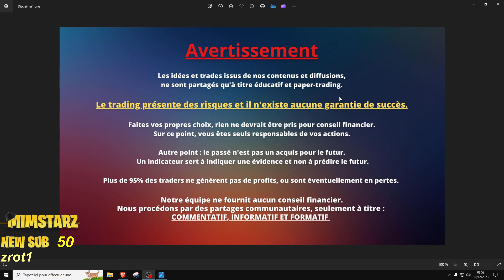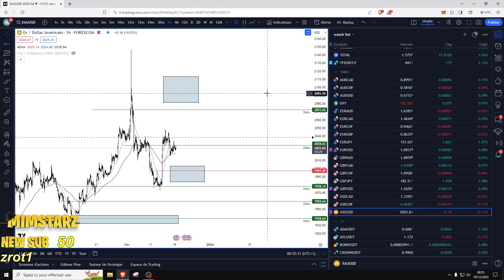Rebond et target Bitcoin? ? Analyse du 19/12/23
Discord Pour apprendre la SMC 2.0
Pour trade le forex j'utilise :